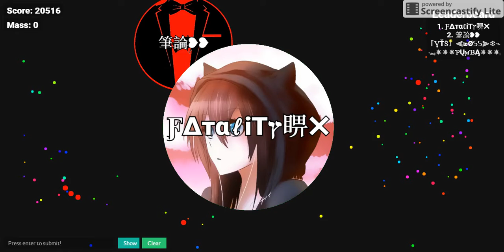Funny troll at the end :3/-V!BE does Gaming dis is cringey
The names I used in this video ☟
Sinful,ᵛᶦᵇᵉ
wanna make your name small and look good?
here ya go :3 ☞ small☚

peace :3